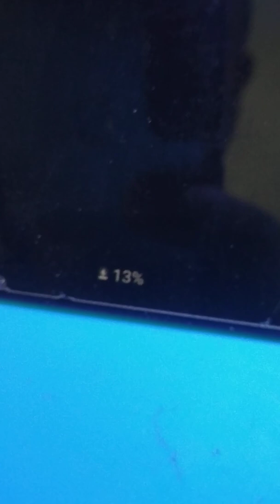Samsung A50 temperature too High 10000% solution